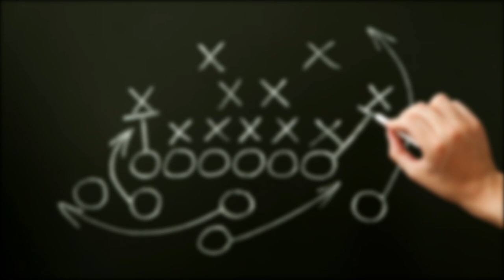2023 Gathering of Eagles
This is my personal invitation to you to attend the 2023 "Come Up Higher...and See" Gathering Of Eagles Conference!  Register at StrengthAndWisdomMinistries.com for October 24-26, 2023 conference at Chateau on the Lake Branson, MO.  Registration is $200 per couple, but we will pay for your 2-night stay at the Chateau!